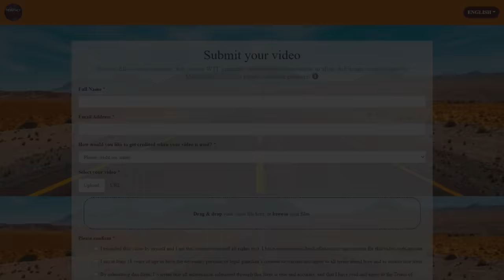5 MOST Incredible Glacier Calving Videos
Check out WallLumi – the ultimate destination for stunning canvas prints
5 MOST Incredible Glacier Calving Videos

From a group of tourists nearly capsizing when a tsunami like wave slammed into their boat, to a truly incredible scene of an iceberg ‘shooter’ jetting out of the water: Here are 5 unbelievable glacier calving events that were caught on camera!

TIMESTAMPS:
0:00 MonthlyFails presents "5 Incredible Glacier Calving Events Caught On Camera"!
0:14 Incredible Glacier Calving & Tsunami Wave (Greenland)
3:35 Mountain Of Ice Collapses Near Polar Bears (Norway)
5:00 GIANT Iceberg 'Shooter' Triggered By Collapsing Glacier (Perito Moreno, Argentina)
7:20 Iceberg Tsunami Almost Wipes Out Tourists (Ilulissat Icefjord, Greenland)
9:17 Massive Glacier Calving Event Caught On Camera (Helheim Glacier, Greenland)
11:42 Like & Subscribe to MonthlyFails for more 'Incredible Moments Caught On Camera'!

Many thanks to everyone who has submitted videos to todays episode!